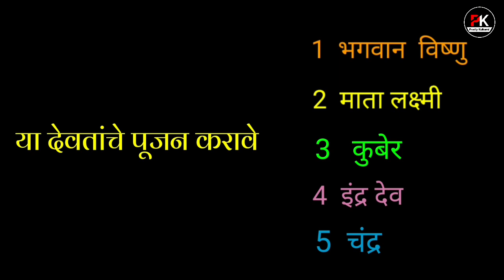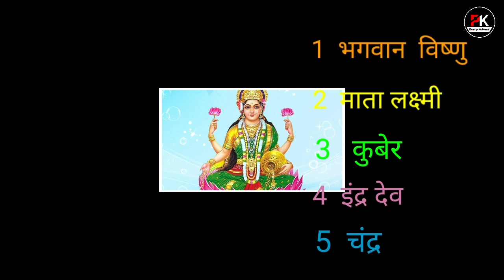kojagiri purnima|kojagiri purnima puja vidhi|कोजागिरी पौर्णिमा पूजा कशी करावी|कोजागिरी पौर्णिमा 2022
kojagiri purnima 2021|kojagiri purnima puja vidhi |कोजागिरी पौर्णिमा पूजा कशी करावी| शरद पौर्णिमा

Kojagiri Purnima 2021
कोजागिरी पौर्णिमा माहिती मराठी
कोजागिरी पौर्णिमा पूजाविधी
Kojagiri Purnima Puja Vidhi in